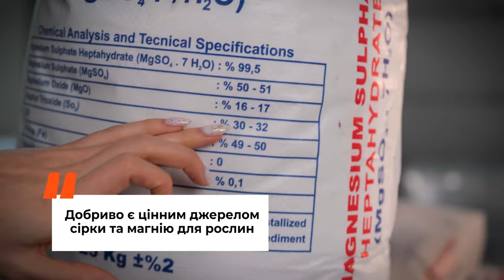Сульфат магнію семиводний- кристалічне водорозчинне сірчано-магнієве добриво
Сульфат магнію семиводний – кристалічне водорозчинне сірчано-магнієве  добриво, що застосовується для позакореневого підживлення та фертигації усіх видів с/г культур.

Добриво підвищує ефективність азотних добрив, сприяючи засвоєнню необхідної кількості азоту.

Сульфат магнію приймає участь у процесі фотосинтезу та сприяє накопиченню цукрів, покращує якість цвітіння, підвищує смакові якості плодів, їх товарний вигляд та збільшує врожай.

Застосування добрива зменшує ризики опіків у рослин при одночасному використанні з карбамідом, оскільки нівелює шкідливу дію біурету.